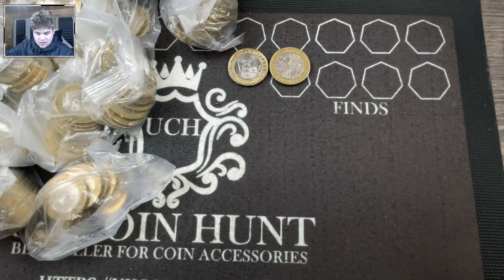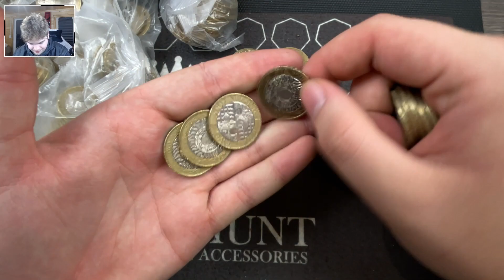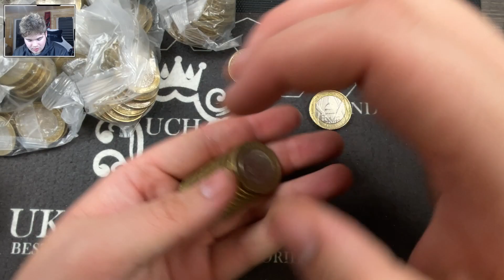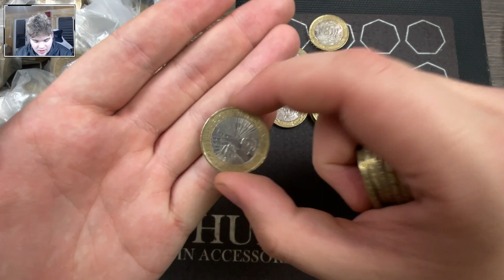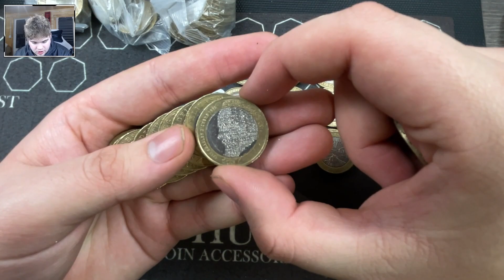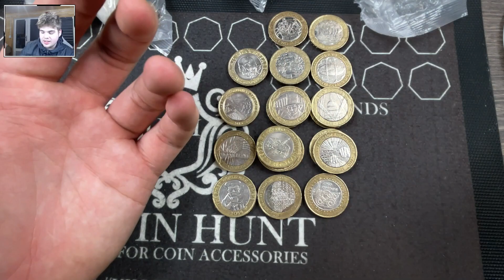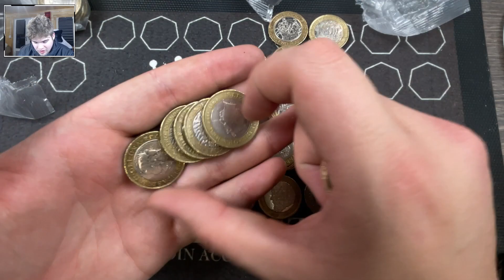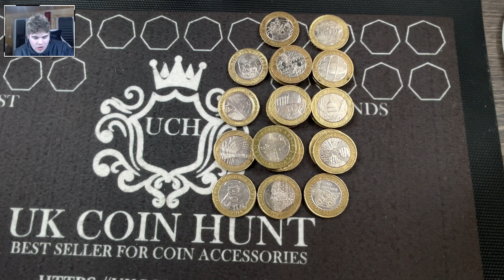What A Winner!! - £500 £2 Coin Hunt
Buy Coins or accessories

If you want to send anything please use this address if you want anything in return include a pre paid label and envelope

Uk Coin Hunt
TUNBRIDGE WELLS
TN2 9WS